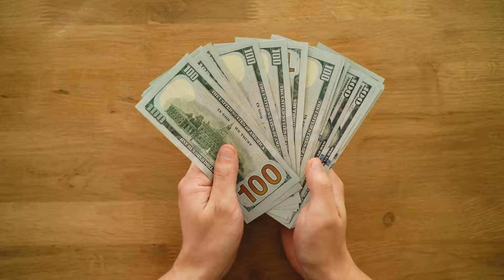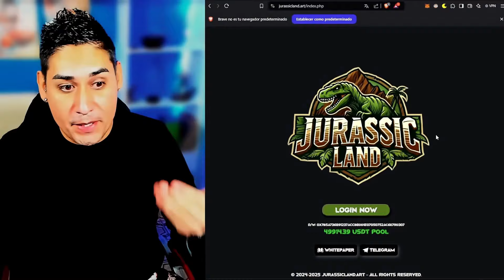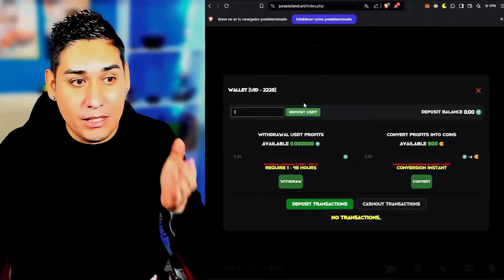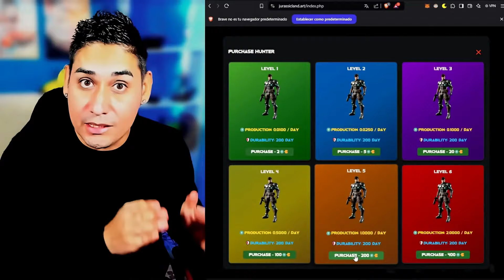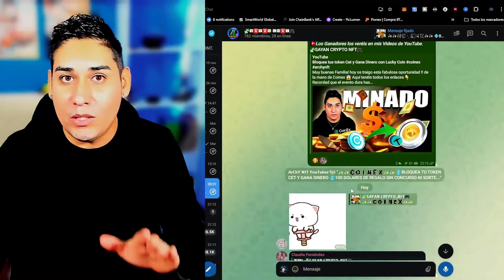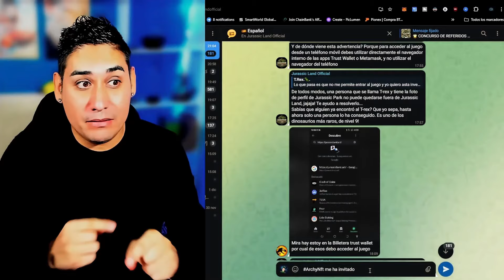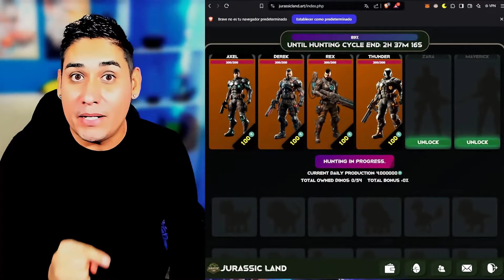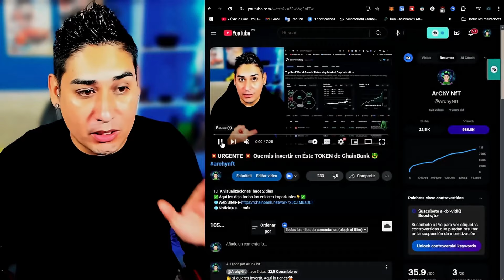💥Pasé 3 DÍAS Jugando y obtuve resultados IMPACTANTES! 👉 SORTEOS GRATIS 🤑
😱Hoy os traigo Regalos de Navidad para USTEDES!! mas de 60 DOLARES TOTALMENTE GRATIS 🤑

🤑👇SORTEOS👇🤑
🌐Por 2 Equipos Completos nivel 1. para 2 Ganadores.
1️⃣Únete a la Comunidad de Jurassic Land Español.
2️⃣Saluda y pon 👉ArchyNft me ha Invitado

🌐Por 30 Dólares en Tikets para 2 Ganadores (15 y 15)
1️⃣Permanece en la comunidad de Jurassic Land
2️⃣ Sé el mas Activo de 3 días. Así que dale a escribir 💥

🌐Gana 10 Dólares a tu Wallet 🤑
2️⃣ Únete a mi comunidad de Sayan Nft

🚀COLABORACION👇👇
▶▶COMUNIDADES CRYPTO✅